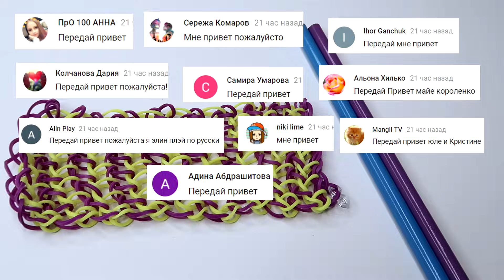БРАСЛЕТ ЧЕШУЯ ДРАКОНА из резинок на карандашах | Dracon Scale Bracelet Rainbow Loom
В этом видео уроке вы узнаете как сплести браслет ЧЕШУЮ ДРАКОНА из резинок на карандашах. Легкое плетение

❤И ПИШИ ВНИЗУ В КОММЕНТАРИЯХ , ЧТО ТЫ ХОЧЕШЬ ВИДЕТЬ В СЛЕДУЮЩЕМ ВИДЕО-УРОКЕ❤

🎥 Смотрите также и другие фигурки, брелки из резинок на моем канале Оля Рейнбоу: